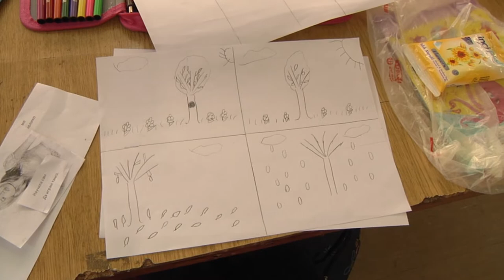Radonica "Oživljavam slike rečima" u Bogatiću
Snimila: Marijana Kovačević